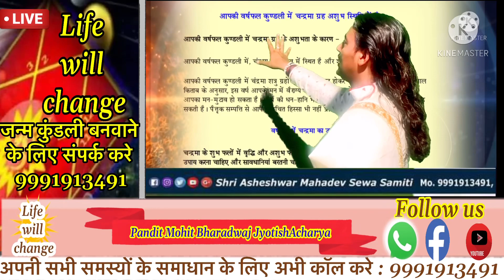Life will change : Janam kundali banvane Kiliye sampark Karein 9991913491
Pandit Mohit Bharadwaj Jyotish Acharya astrology say sambandit Kisi Bhi Prakhar ki jankari Kiliye sampark Karein Evam is video Ko share Kara